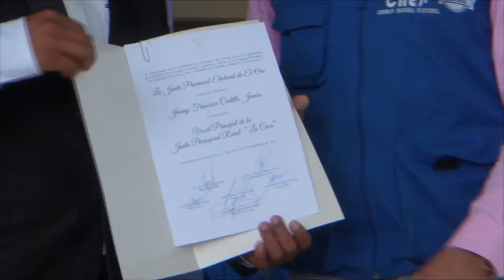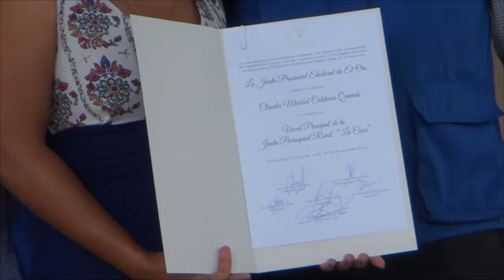ENTREGA DE CREDENCIALES A CANDIDATOS ELECTOS JUNTA PARROQUIAL LA CUCA